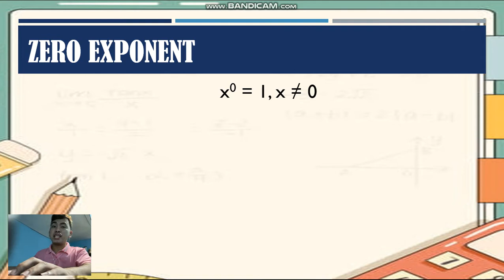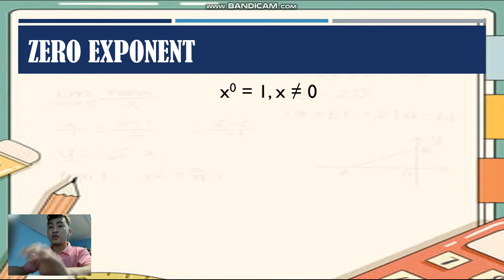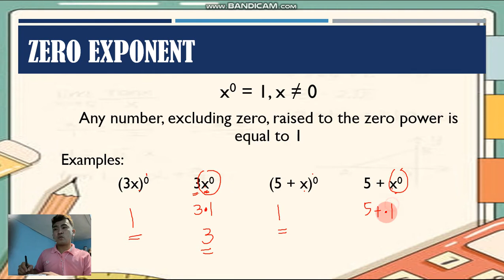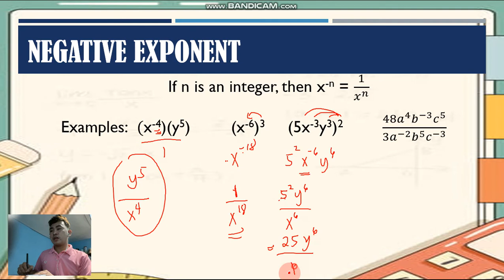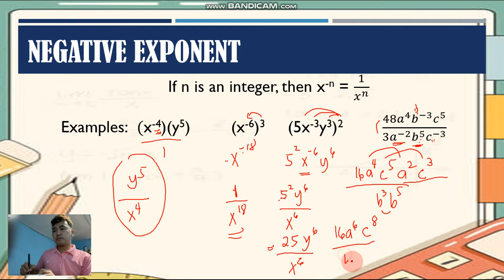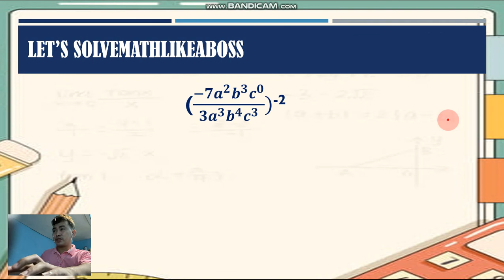LAWS OF EXPONENTS | Zero and Negative Exponents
this will help you solve expression having zero and negative exponents.

hope this will help you. Godbless